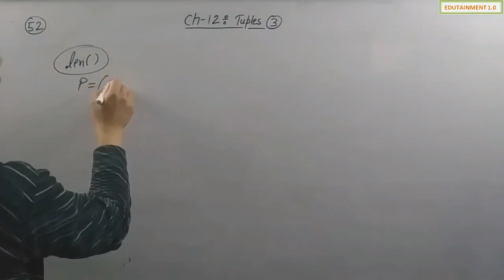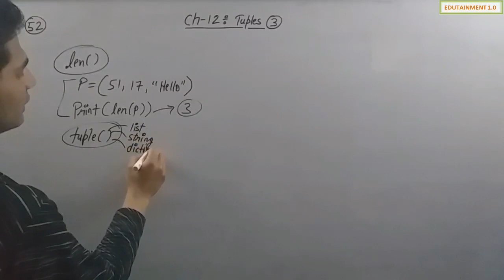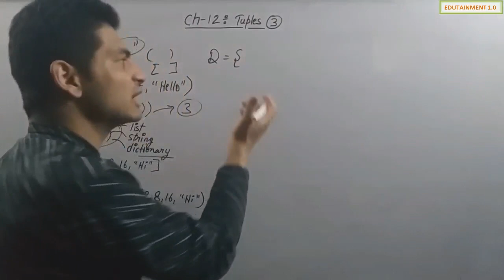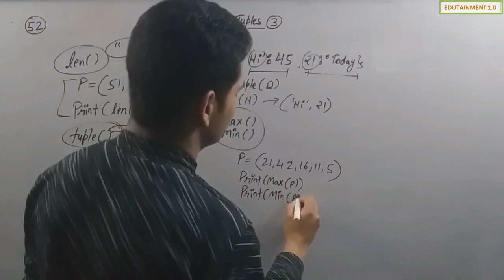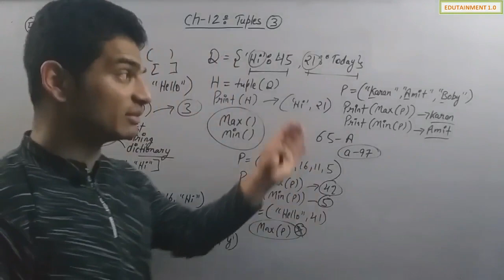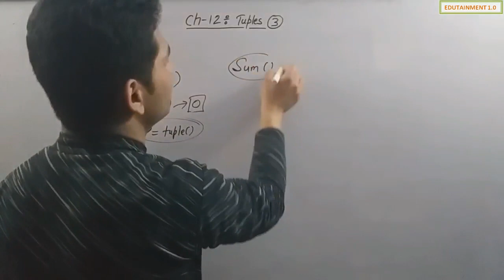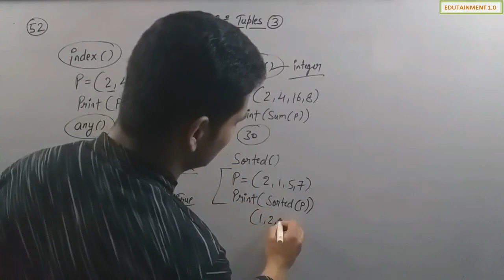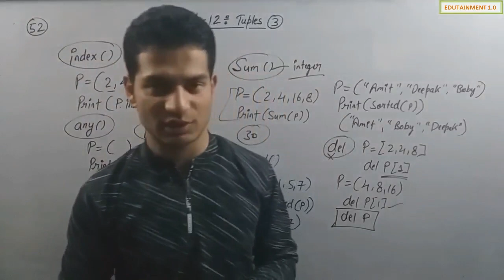Tuples | Class 11 Computer Science with Python (Video 3)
This is the Third video for class 11 computer science with python chapter 12 Tuples. In this video we will learn about some inbuilt tuples functions.